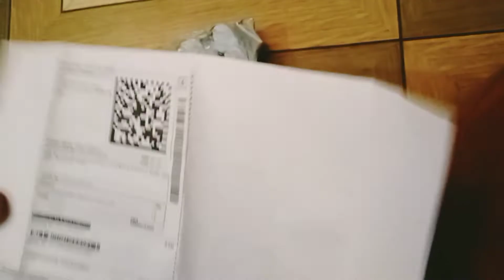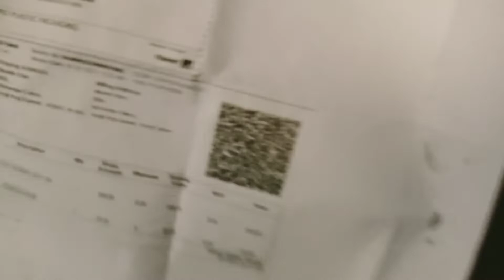new order|Flipkart|vlogingstand|TAILENTED KHAN 044